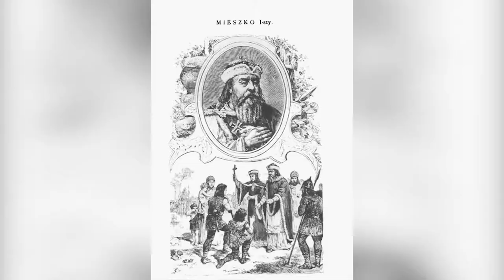CHRZEST POLSKI - Przyczyny i skutki | Wielka Historia Polski | Film Dokumentalny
Chrzest Polski – tradycyjna nazwa chrztu księcia Polan Mieszka I, który zapoczątkował proces chrystianizacji ziem polskich. Niekiedy uważa się go również za symboliczne wydarzenie, które było początkiem państwa polskiego i polskiego Kościoła katolickiego. Datuje się go na rok 966, chociaż nie jest to pewne, gdyż źródła średniowieczne różnią się zarówno w opisie okoliczności, w jakich doszło do chrztu, jak też podają różne daty tego wydarzenia.

źr: wikipedia.pl